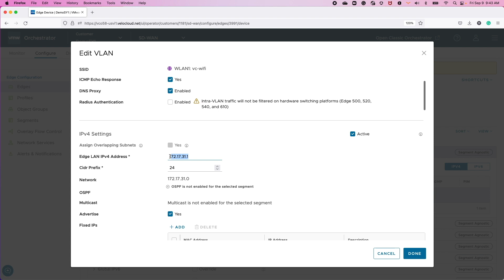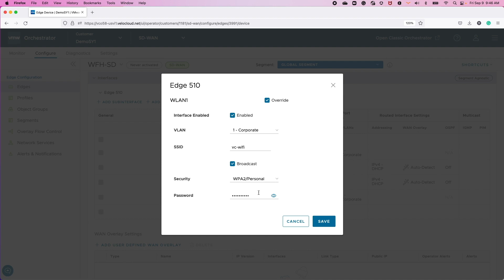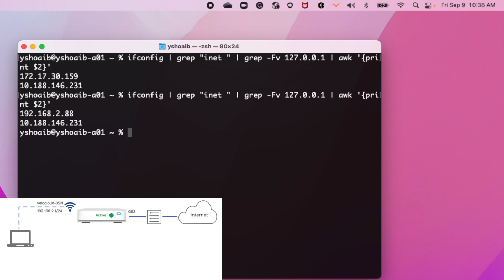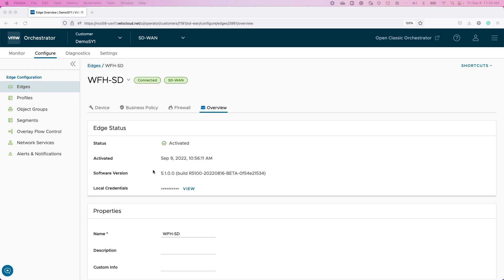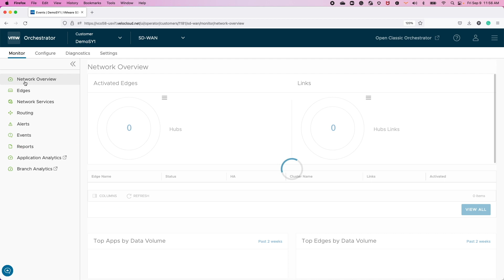VMware SD-WAN High Availability Zero-Touch Provisioning Workflow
This video demonstrates the process for deploying VMware SD-WAN Edge devices using a zero-touch provisioning process.